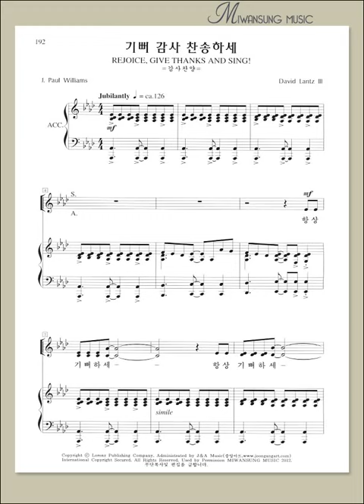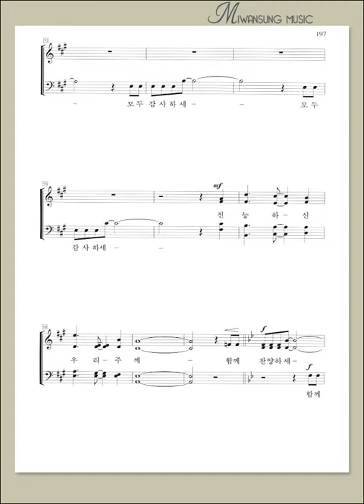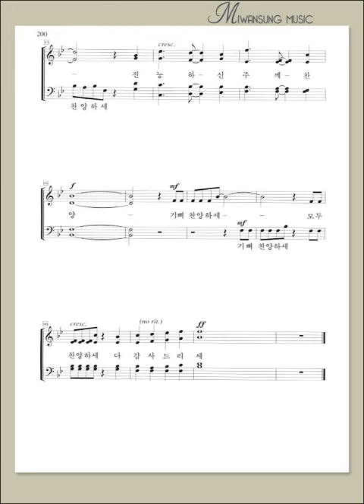영광의 찬양 15 / 기뻐 감사 찬송하세 / 알토파트